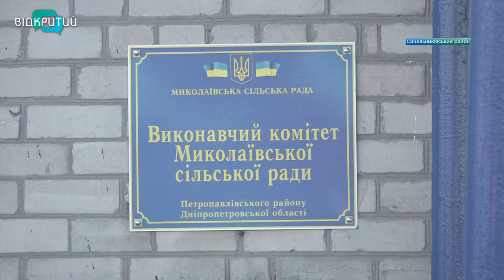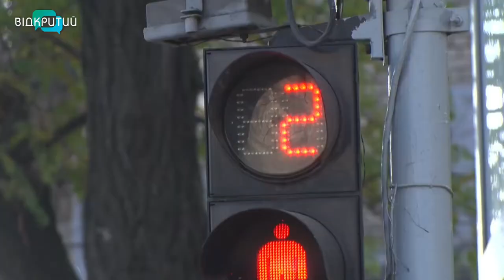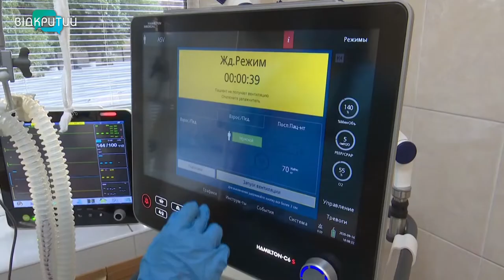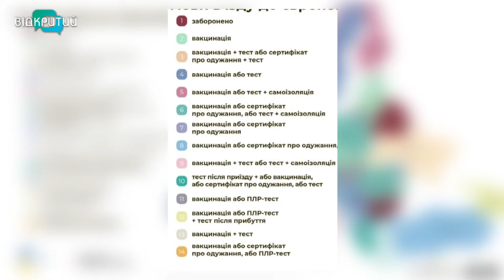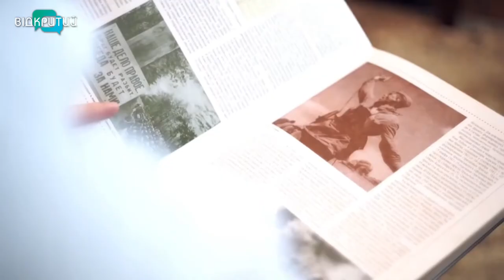Новини OPEN NEWS від 18 листопада 2021 року 18:15